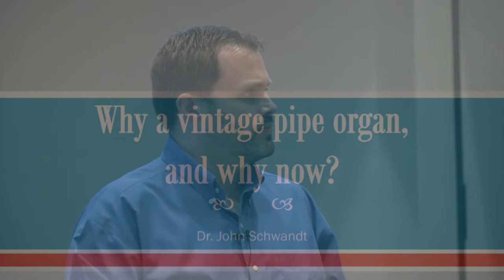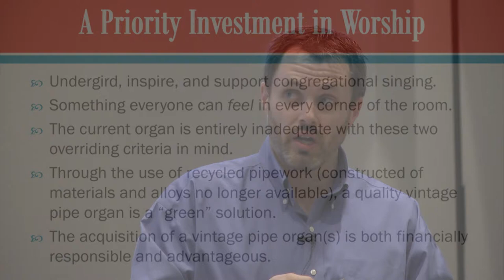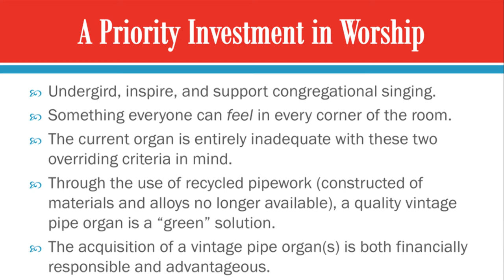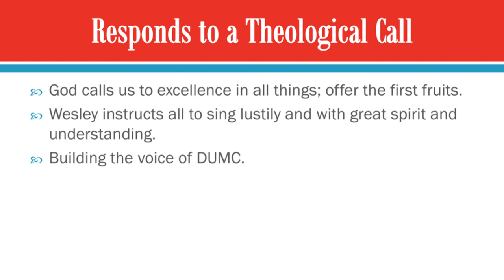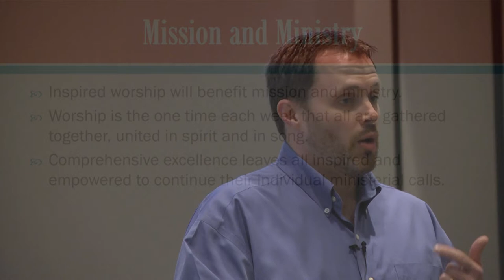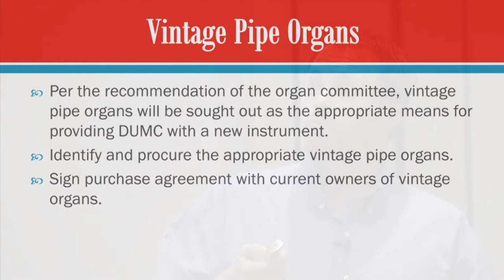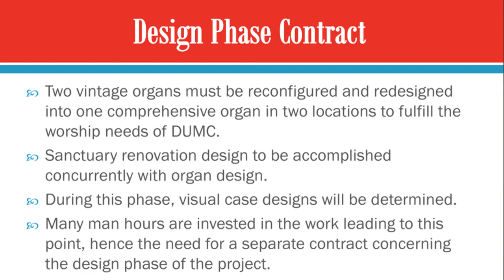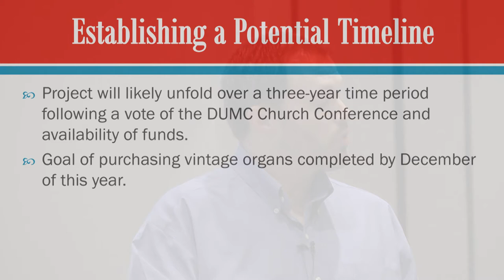Pipe Organ Presentation